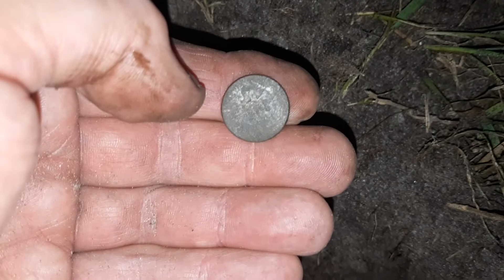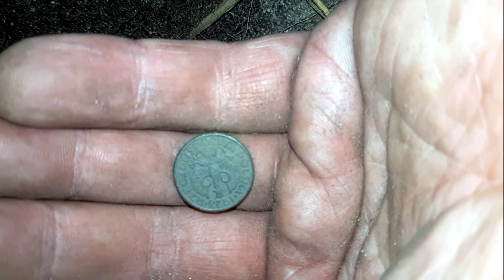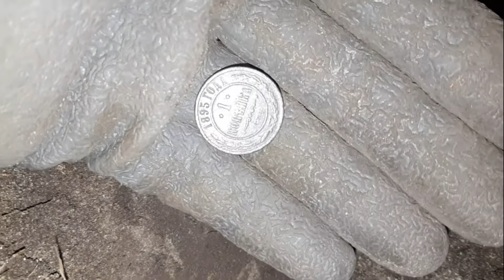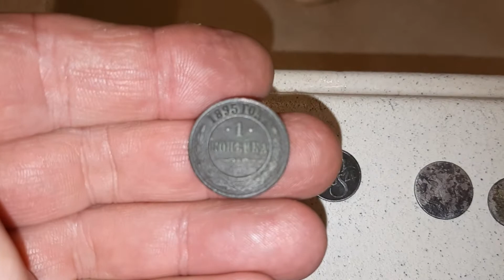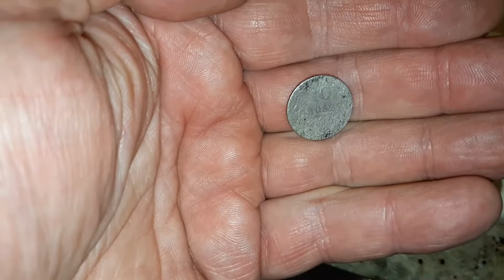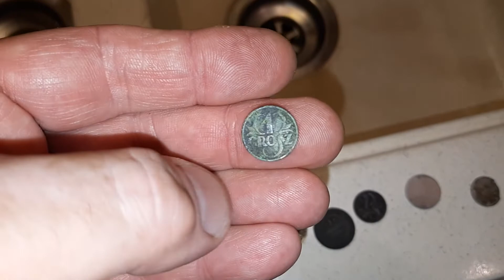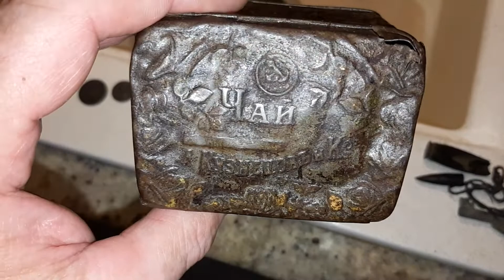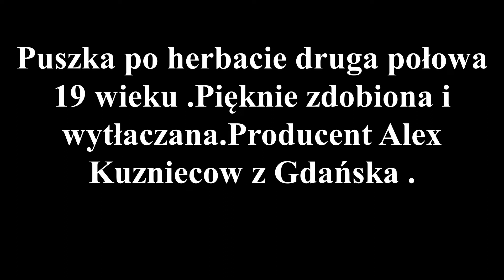JEST PETARDA! WYPRAWA NA MEGA POLE . ..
Witam Wszystkich oglądających . Tym razem będą super trafienia .
Super pole i sporo monet ale i fant który mnie zaskoczył .
Co prawda nie nagrałem wszystkich trafień bo bateria mi padła ale będą na podsumowaniu już w domu.
Nie zapomnij wpisać komentarz aby pozostawić po sobie trwale slad. Zapraszam na film .